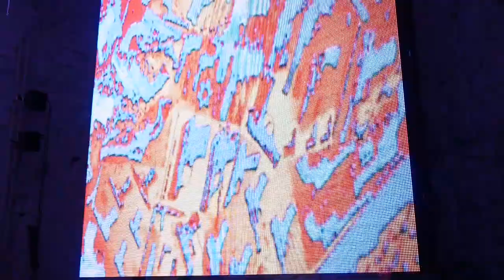post-noise hackattack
Dobri Bob Miloshevic uzhivo na otvaranju izlozhbe Wild in the Street, Nenada Rackovica
Galerija 12 HUB
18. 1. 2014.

avant-prog shitgaze i post-noise hackattack

kustosko-producentski tim:
Milica Pekić, Miroslav Karić, Saša Janjić, Jelena Piljić

snimio Stasha Tomic